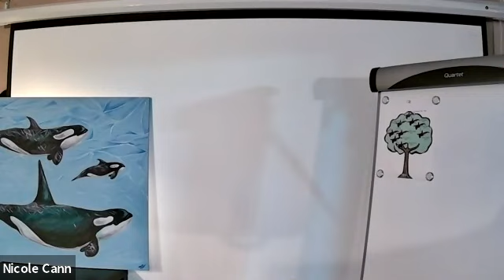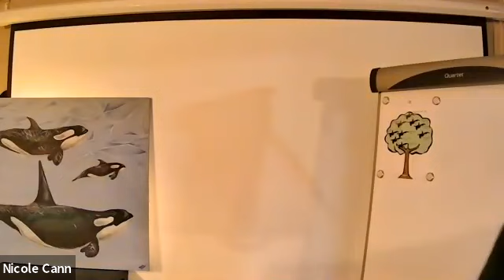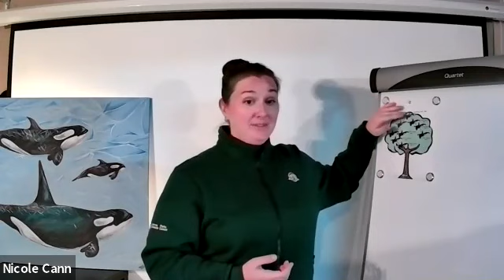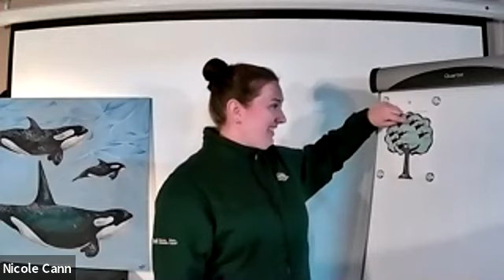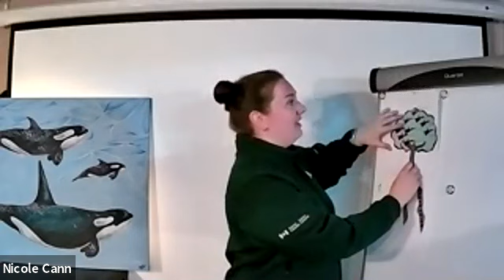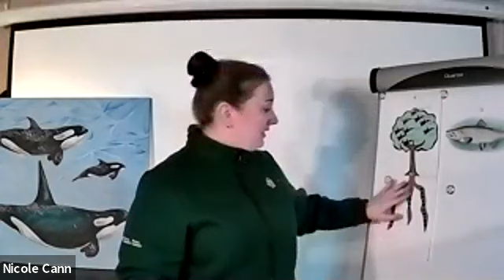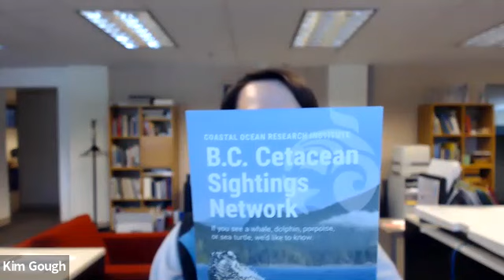RBCM@Home: Resident Orca Family Structure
Join us for a special edition of RBCM@Home. We've partnered with Parks Canada Vancouver for a discussion on southern resident orca family structures, which are inclusive, nurturing, and multi-generational. Learn how you can help protect them!